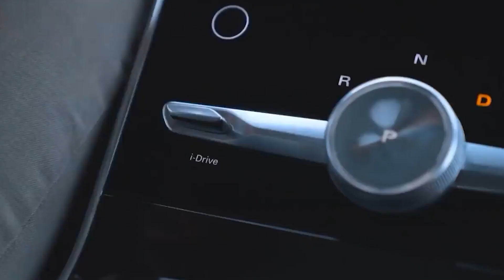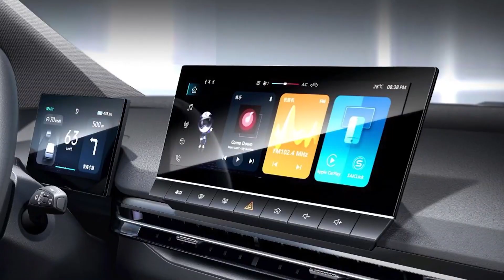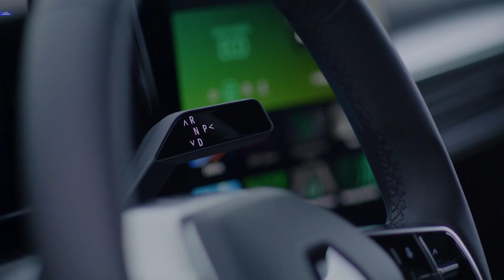New MG4 EV Electric crossover HARD ANTIDOTE ATTACK On A Direct Competitor Renault Mégane e-Tech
Buying a car is without a doubt an exciting experience, but selecting the best automobile for your needs is not always simple. On the other hand, there is an answer to every predicament. If you are interested in the MG4 EV and the RenaultMegane E-Tech Electric 2023, we might have the answer to all of your question. Now you may be wondering which one is the superior option? Why should you consider the new possibilities rather than the ones that have already been explored? Wanna know the answers?

Hey, folks! Welcome back to TECH ELECTRIC. In today's video we are going to talk about the comparison between the MG4EV and the Renault Megane e-tech. So, stay with us till the end of this video so you don't miss out on any of this information. But before we proceed, don’t forget to subscribe to our channel and click on the bell symbol so that you don't miss out on any of our wonderful videos in the future.

The new MG4 is MG's entry into the market for reasonably priced, fully electric family cars. Now that the pricing and specifications have been made public, MG has stated that it is the new electricvehicle will be available beginning in September of this year.

🎥 Videos about Electric Vehicles (EV), EV Batteries and more